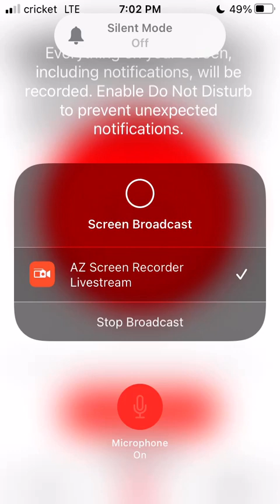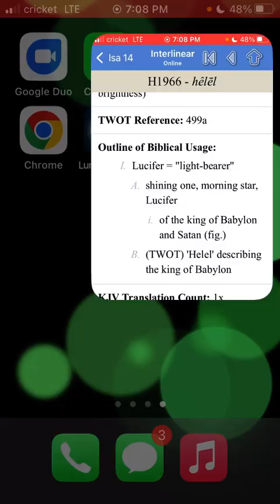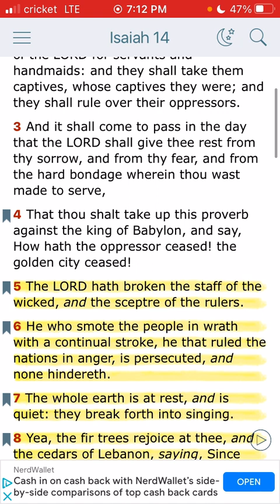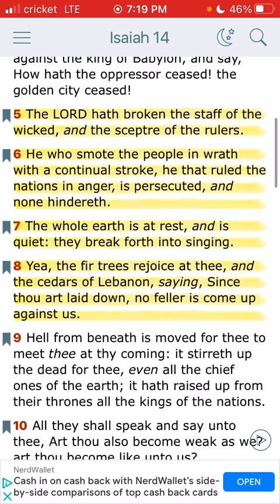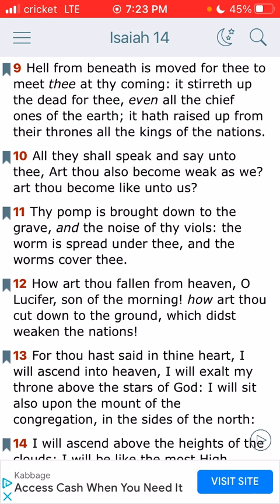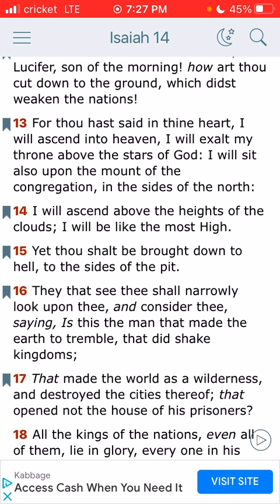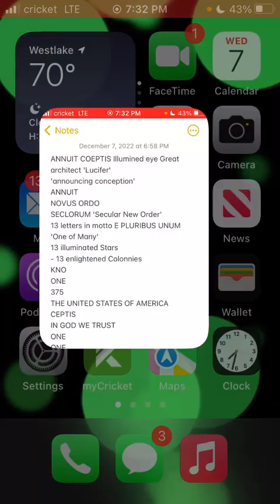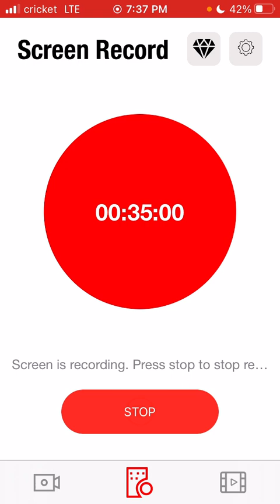Fear propaganda by E